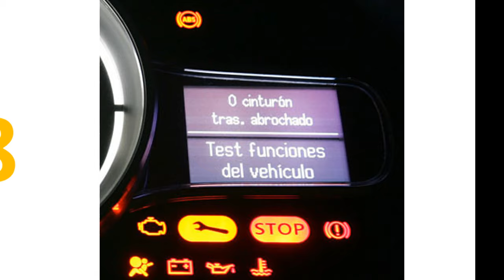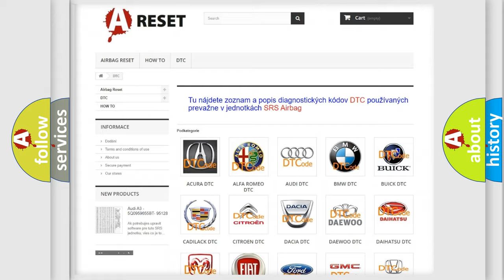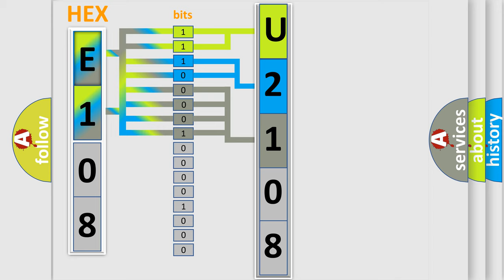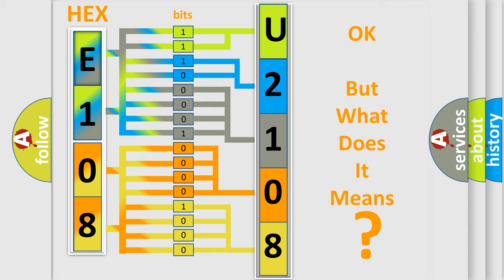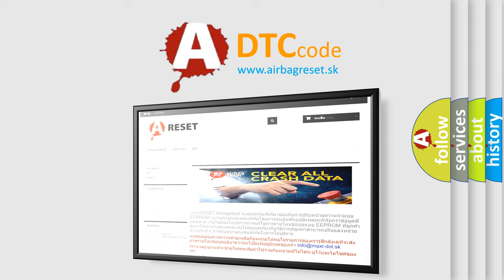DTC Lincoln U2108-62 Short Explanation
Contents:
0:21 Basic DTC analysis according to OBD2 protocol standard.
1:48 Insight into programming
2:58 A diagnostically understandable description of the Diagnostic Trouble Code
3:05 Basic error definition

Make:
Lincoln
Code:
U2108 62
Definition:
APP Sensor 2 High Voltage
Description:
DTCs P1635 or P1639 are not set.The ignition switch is in the crank or run position.The ignition voltage is between 7-16 volts.